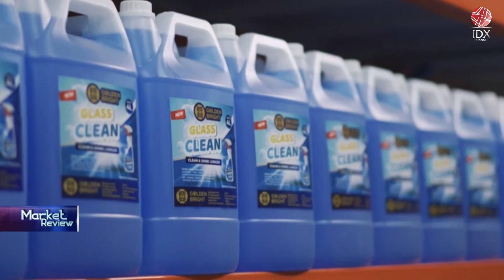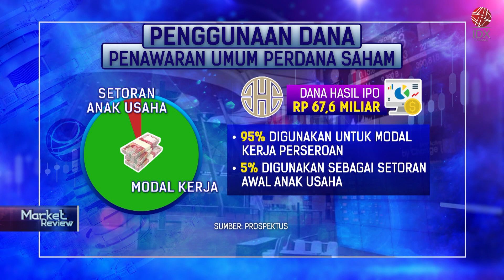Hoffmen Cleanindo (KING) Resmi Menjadi Anggota BEI | MARKET REVIEWS 16/02/2023